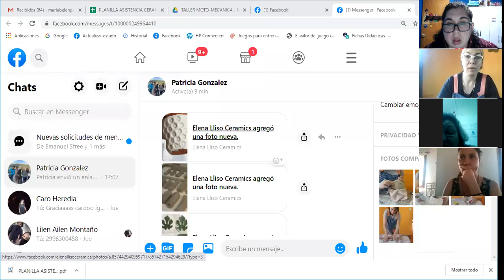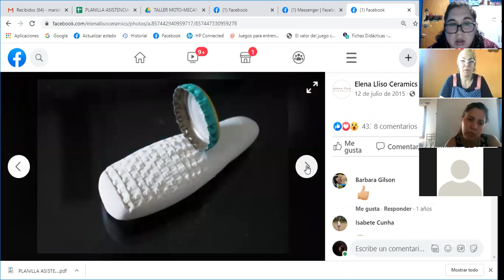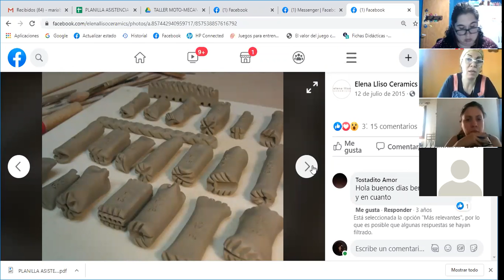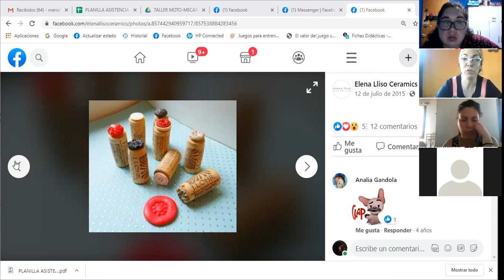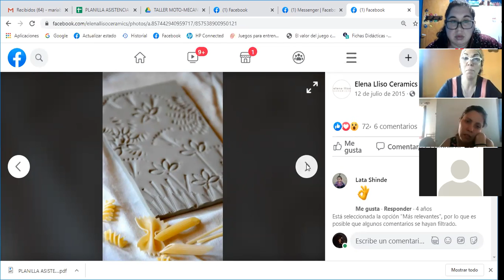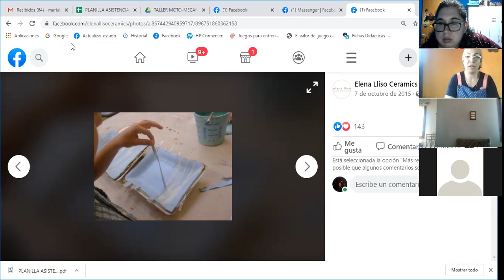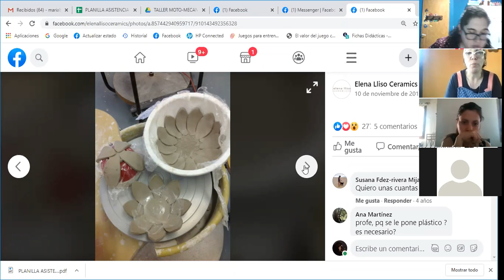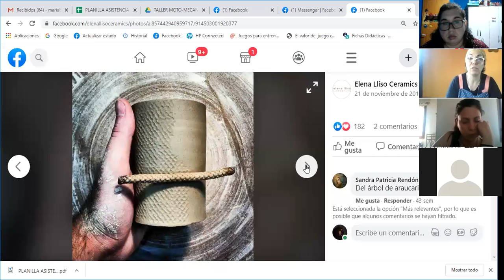CURSO CERÁMICA CLASE ZOOM N°6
PROF.PATRICIA GONZALEZ CLASE 25/09/2020